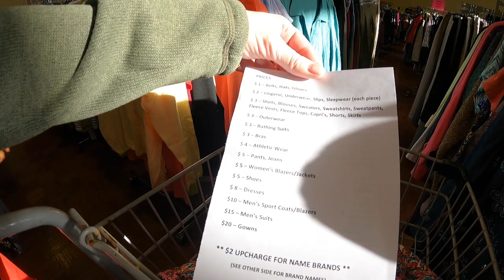Huge CHURCH Clothing & Shoe Sale + Haul | See What I Bought To Sell On eBay!